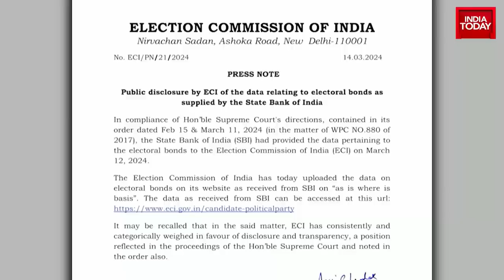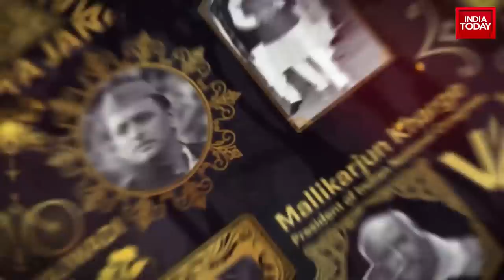News Today: Arvind Kejriwal In ED Custody Till March 28 | Kejriwal Is Key Conspirator: ED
Political Rumble: Arvind Kejriwal In ED Custody Till March 28 | Kejriwal Is Key Conspirator: ED | News Today

Delhi Chief Minister Arvind Kejriwal, who was arrested by the Enforcement Directorate on Thursday, has been sent to the probe agency's custody until March 28. While Kejriwal's lawyers argued that there was no evidence against the AAP chief, the ED argued that his custody is necessary for proving the money trail.